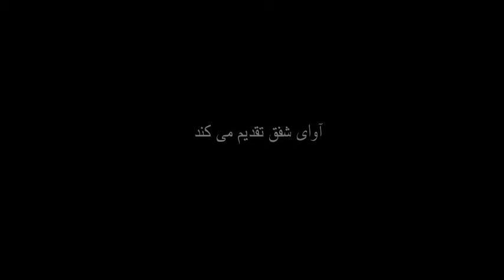پشت صحنه تا اجرای کنسرت حسین ضروری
کنسرت اسفند ماه سال 96 حسین ضروری به همراهی ارکستر و گروه کر آوای شفق